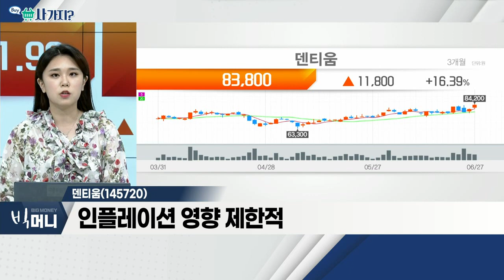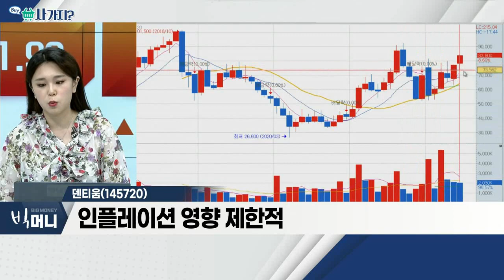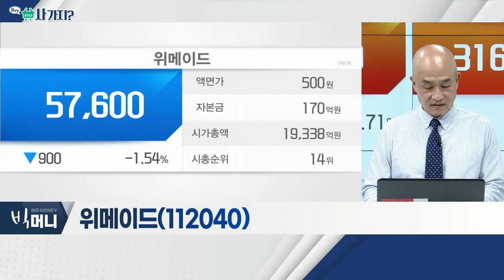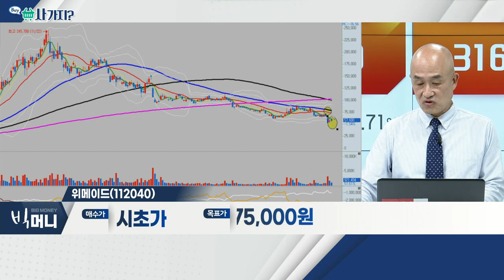덴티움(145720), 위메이드(112040)_사가지 (20220627)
덴티움(145720)
- 2분기 영업이익 약 37% 증가… 호실적 전망
- 하반기 중국 수출에 의한 고성장 기대
- 인플레이션 영향 제한적

- 신작 '미르M', 구글 매출 6위 등극
- 장현국 대표, '위믹스' 2억 원 넘게 매수
- '미르M', 흥행 평가에 따른 변동 예상